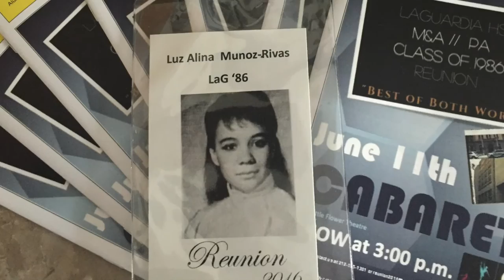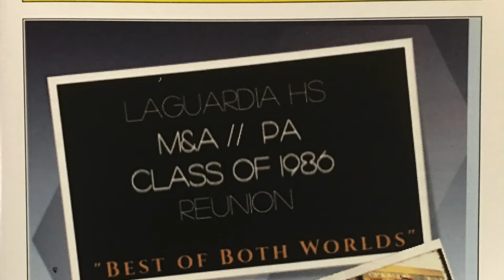BEST OF BOTH WORLDS CABARET LaGuardia CLASS OF 1986 Reunion Finale Sing Along & Photo Slide Show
This is the Finale Sing Along and Photo Slide Show of our Class of 1986 Cabaret Show video.
Alumni & Friends of Fiorello H. LaGuardia High School of Music & Art and Performing Arts planned and organized "The Best Of Both Worlds Cabaret Show" with Luz Alina Munoz Rivas​  as Master of Ceremonies and Jay Rodriguez​ as Music Director in collaboration with Lisa Arrindell Anderson​, Dawn Branch​, Marika Brussel​, Tuffy Questell​, Lady Holly Francis-Merritt​, Michelle Hercules​, Morgan James Peters​,  Elise Klinger​, Maria Nowak​ (Guest), Janice Chico​, Luis Rivas​, Magio Rivas​, Henry Rivas​, Tad Spencer​, LaGuardia AF​, Edwin Lugo​, Maurice Lauchner​, Blondel Pinnock​, Danielle McIver Lamar and more!